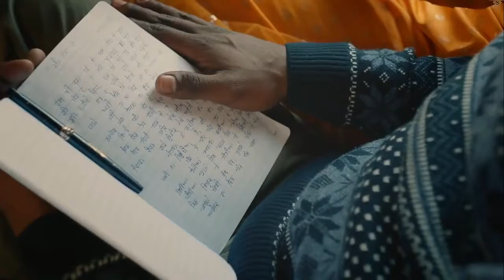Online Kaka - Milange Jaroor Kade Kisi Mod Te, Aashiq Purana Tera | New Punjabi Song 2021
Milange Jaroor Kade Kisi Mod Te, Aashiq Purana Tera - Online Kaka | New Punjabi Song 2021

temporary pyar kaka,
temporary pyar Kaka New Song,
temporary pyar full video,
temporary pyar full video song,
Ik Vaar Tainu Neend Nahi C Aa Rhi
Mai Hari Batti Dekh K Msg Bhejta
Mai Online Dekh K Msg Bhejta
Tere Piche Rhe Khaure Kine Jaagde
Yaad Rakhi Tainu Mai Jagaayeya C Kde
Kagza Te Reha Tainu Nitt Chaapda
Likhta Ch Tainu Mai Vasayeya C Kde
Aashik Purana Tera Ohi Aa Ni Mai
Tere Lyi Jo Surma Leyayeya C Kde
Mainu Pta Gal Tainu Yaad Honi Ae
Tu Hi Mainu Pyaar Naal Bulayeya C Kde

College Da Wela Jdo Poora Ho Geya
Holi Wale Din Tera Phone Aayeya C
Agli Swer Tere Shehar Aa Geya
Tu Bahaana Ghre Layeya C Kde
Ik Mint Wali Gal Baat Waliye
Teri Gal Utte Rang Laayeya C Kde

NEW SONG FROM KAKA:- LIBAAS SONG LYRICS
Sachi Gal Ae Mainu Sacha Pyaar Hoyeya Ae
Tainu Pta Mainu Bdi Vaar Hoyeya Ae
Ik Sach Dasna Mai Tainu Bhuleya
Tere Nal Hoyeya Jinni Vaar Hoyeya Ae
Milage Jrur Kde Kise Modh Te
Dasuga Mai Tainu Tadfayeya C Kde